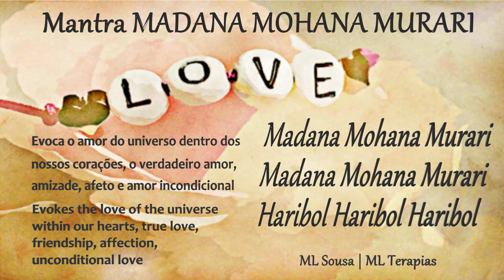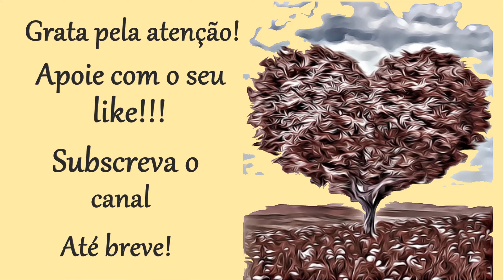Mantra True Love, Friendship, Affection - Madana Mohana Murari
Este mantra canta-se para atrair o verdadeiro amor, amizade, afeto, amor incondicional e alma gémea na vida de quem o canta.
Madana Mohana Murari
Madana Mohana Murari
Haribol Haribol Haribol_____
"Porque serdes mais sedutor que o próprio Cupido, roubaste meu coração
Cante o nome de Deus (Hari) "
“Because you are more seductive than Cupid, You have stolen my heart,
Sing the name of God (Hari)”

Voz, efeitos sonoros e vídeo:
ML Sousa | ML Terapias

Terapias Presenciais em Lisboa e na Zona Oeste (Pereiro de Palhacana) e Online em todo o país (Portugal) e mundo!